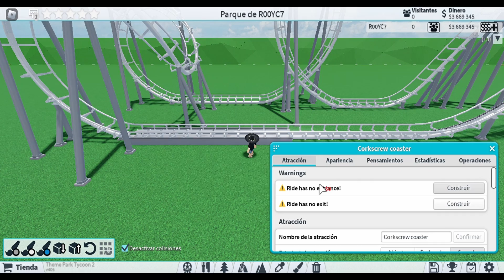😱Tutorial FÁCIL[Cómo hacer montaña rusa BOOMERANG] en theme park tycoon 2, de una manera rápida